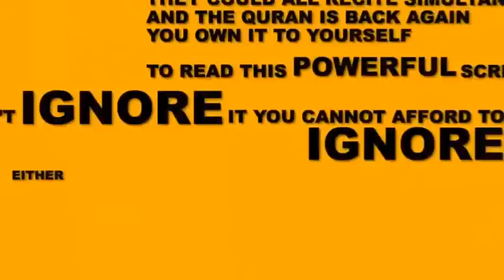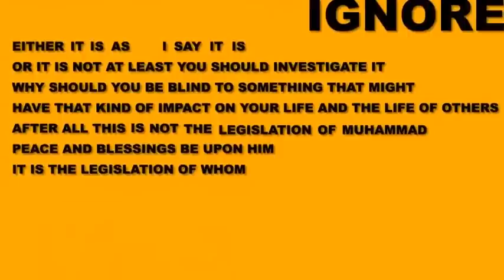If Bible and Quran are Thrown in the Ocean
If All The Bibles In The World Were Thrown In The Ocean, Who Would Produce The Bible Again? Nobody Could Because They Don't Even Agree What The Bible Is Now But If All The Qurans Were Thrown Into The Ocean Right Now, ALL OF THEM, We Can Produce The Quran All Over Again We Could Bring A Chinese Hafiz, Memorizer Of The Quran, A Russian Memorizer Of The Quran An American Memorizer Of The Quran, A German Memorizer Of The Quran, Who Didn't Even Know Each Other They Would All Come Here Together and In Two Days, They Could All Recite Simultaniously And The Quran Is Back Again You Owe It To Yourself To Read This Powerful Scripture, Don't Ignore It You Cannot Afford To Ignore It, Either It's Profound, Either It's From God, Either It Is Comprehensive Either It Is As I Say It Is or It Is Not, At Least You Should Investigate It Why Should You Be Blind To Something That Might Have That Kind Of Impact On Your Life and The Life Of Others After All, This Is Not The Legislation Of Muhammad (S.A.W), It Is The Legislation Of Whom? THE AL-MIGHTY ALLAH"